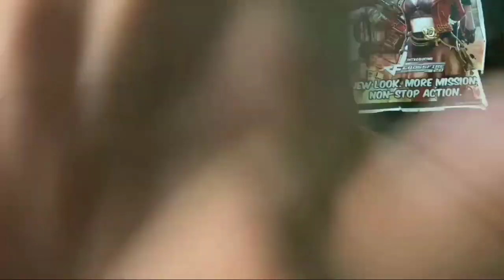IMITATING YOUTUBERS INTRO! JUSKOOO PO! HAHAHAH (PART 1)| PH | CHANEL | Vlog#39